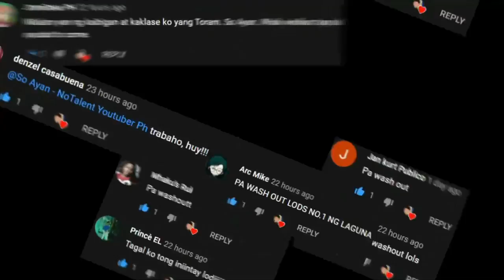Iruna: Classic MMORPG By Asobimo (No Auto) Gameplay Review Ph 2020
Luna M (Open World MMORPG) May Guild War, Arena, World Boss & Etc Gameplay Review Ph
Part 9 - Top 5 Ran Online Servers Ngayung Quarantine (GCQ) Paalam Ran Online Gs
SwordArtOnline: IntegralFactor (No Auto, May Trade?) Open World MMORPG Gameplay Review Ph
Part 13 - Top 5 (Ran Online Servers) Na Lalaruin natin ngayung Quarantine MECQ Paalam Ran Online Gs